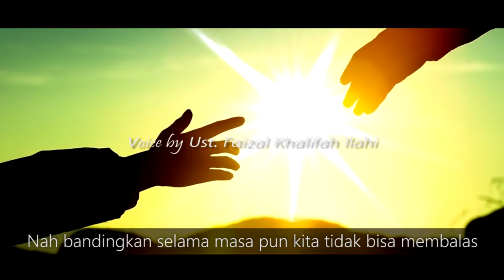Jasa Ibu Tak Terbalas - Ust. Faizal Khalifah Ilahi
Dari Abu Hurairah radhiyallaahu ‘anhu, beliau berkata, “Seseorang datang kepada Rasulullah shalallahu ‘alaihi wasallam dan berkata, ‘Wahai Rasulullah, kepada siapakah aku harus berbakti pertama kali?’ Nabi shalallaahu ‘alaihi wasallam menjawab, ‘Ibumu!’ Dan orang tersebut kembali bertanya, ‘Kemudian siapa lagi?’ Nabi shalallaahu ‘alaihi wasallam menjawab, ‘Ibumu!’ Orang tersebut bertanya kembali, ‘Kemudian siapa lagi?’ Beliau menjawab, ‘Ibumu.’ Orang tersebut bertanya kembali, ‘Kemudian siapa lagi,’ Nabi shalallahu ‘alaihi wasallam menjawab, ‘Kemudian ayahmu.'” (HR. Bukhari no. 5971 dan Muslim no. 2548)
Terkadang aku tidak tau bagaimana kau terhadap anakmu,
Engkau begitu pandai mengolah sebuah rindu ,
Tak hanya itu, engkau pula begitu rapi mengolah rasa sedih mu ,
Saat ini, di umur yang tak muda lagi, engkau hanya membutuhkan kebahagiaan kecil dari senyuman anak anakmu ,
Saat ini kau tak dapat melakukan apa apa,
Selain sebuah doa untuk mu dan saudara - saudara ku,
Jika ucapan dari bibir ini tak dapat menggerakkan mereka,
Aku berharap, sebuah doa dapat menjadikan tergerak nya sebuah hati.
Maafkan anak-anakmu yang terkadang tak pernah mengerti tentang dirimu,
yang kami pikirkan hanyalah sebuah keinginan kami terwujud.
Jika sebuah doamu dapat mengsukseskan kami , semoga doa ku dapat menyatukan kita di Jannah-Nya kelak kedua malaikat ku, ibu & ayah ❤️
Follow : @pgamunzalan
Follow : @faizalkhalifahilahi
Like Fan Page PGA Munzalan
Kajian KHAZ, Setiap Ahad, pukul 10.00 WIB di Masjid Munzalan Ampera. Jangan lupa datang 😉. Silahkan share & tag sahabat tersayangnya 😇

Directed by ArkaFilm
Produced by Multimedia PMM-AY